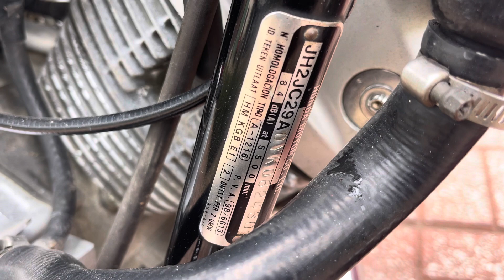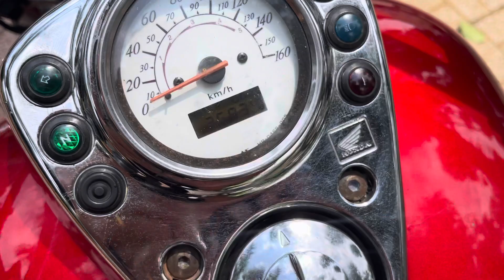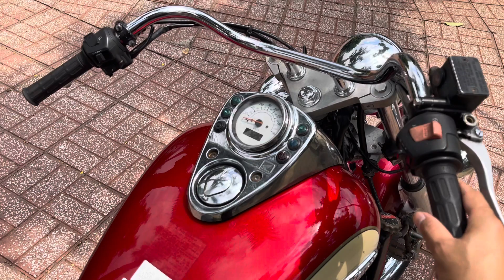Honda shadow 125cc dòng xe rất đặt biệt cho ae ko cần bằng láy A2. Xe hàng nhập khẩu Nhật.JAPAN.